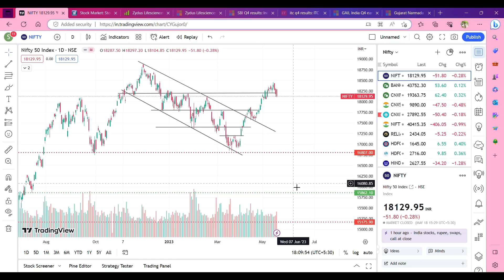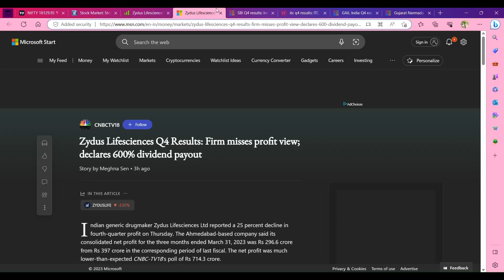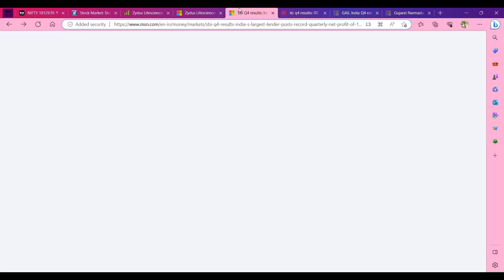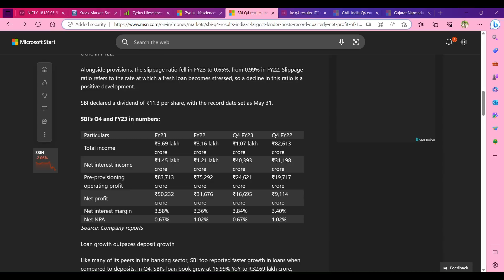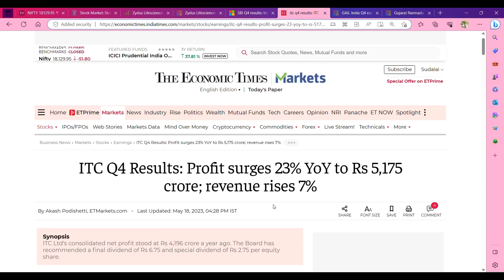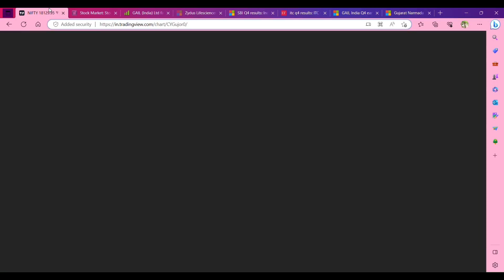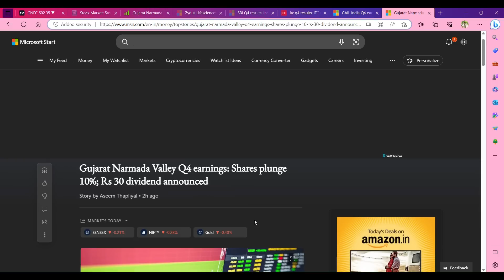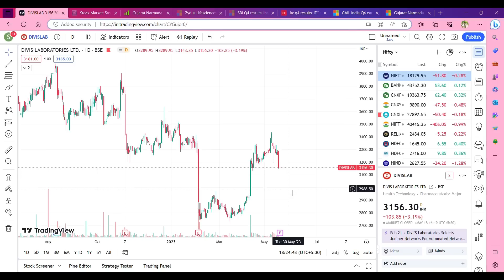ITC வெச்சுருகீங்களா அப்போ உங்களுக்கு கொண்டாட்டம் தான் | விண்ணை தொட்ட லாபம் sbi மாஸ் செய்கை